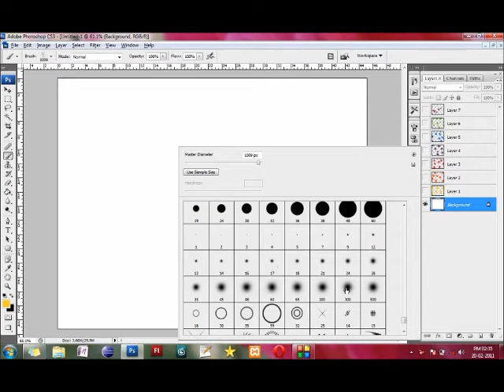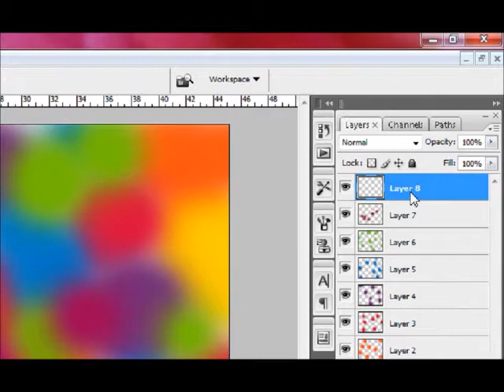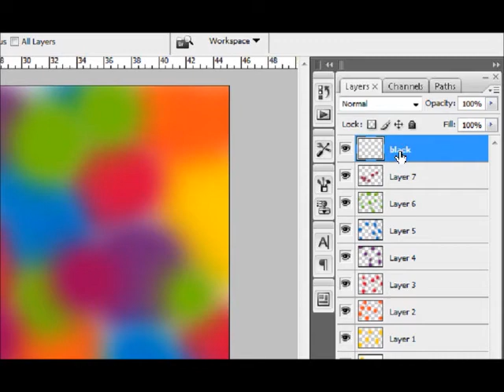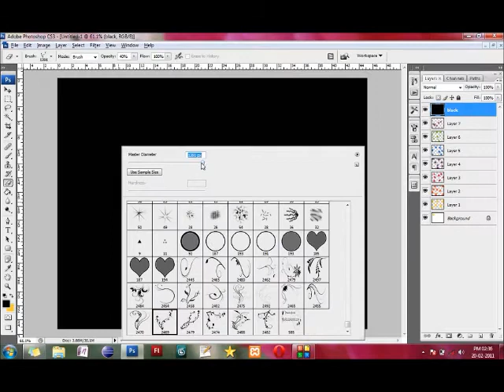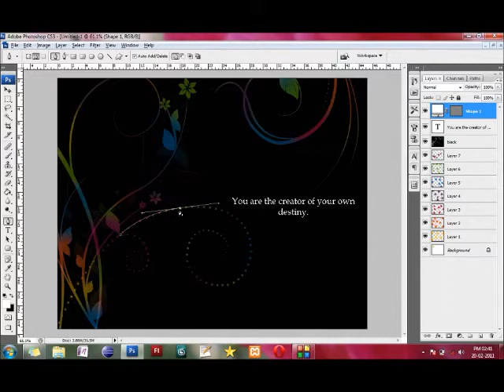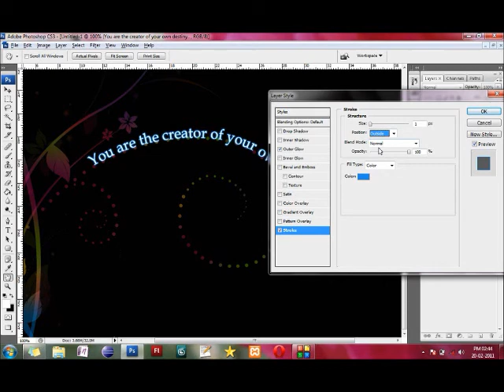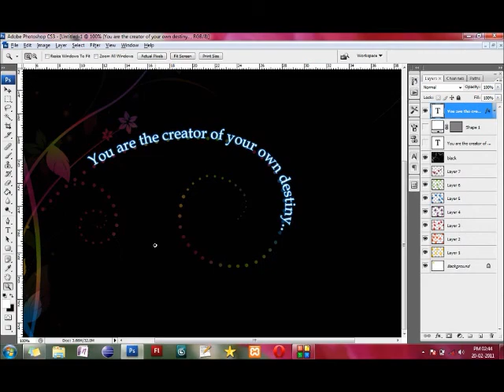Create a floral wallpaper in Photoshop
Here is a quick tutorial on creating a floral wallpaper in photoshop. Its quick, simple and very easy to create.
Oh!! and Happy Birthday Photoshop!!
Today is PS's 21st bday.